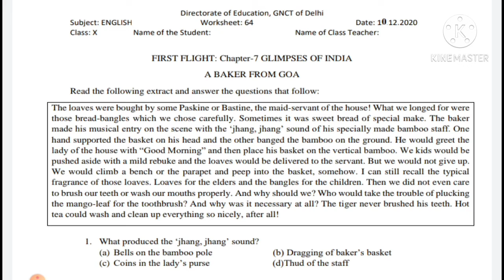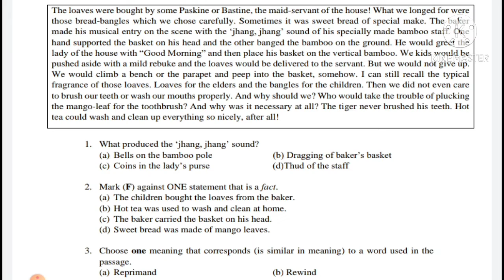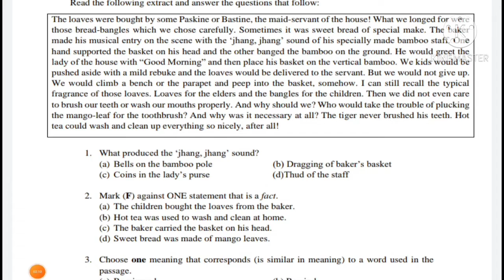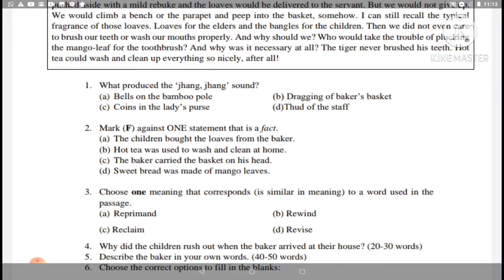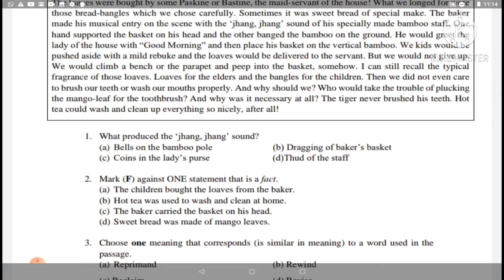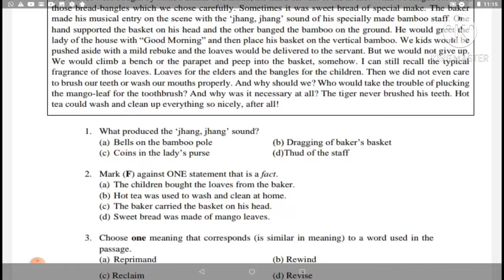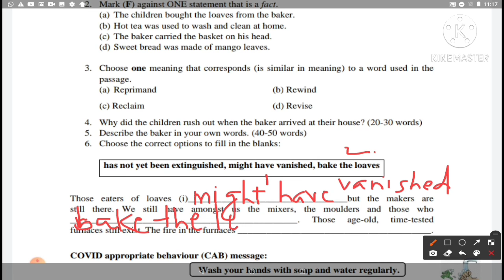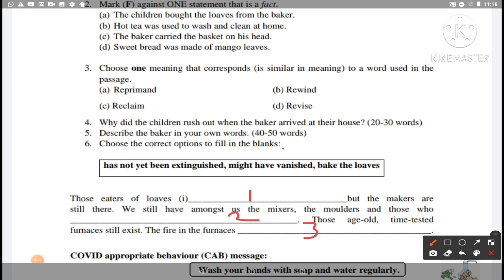Class X DOE English Worksheet no 62 dated 10.12.2020 Topic A Baker from Goa ( Explanation)